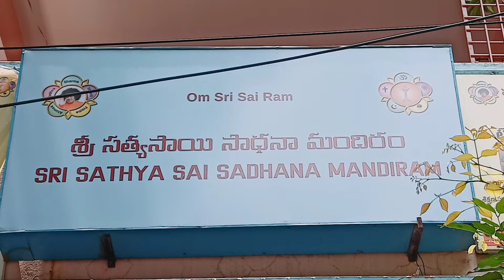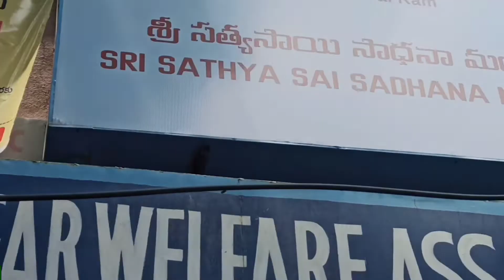Sri Sathya Sai seva santhi varu మహిళల కొరకు ఉచిత కుట్టు మిషన్, మెహందీ ,మగ్గం వర్క్...